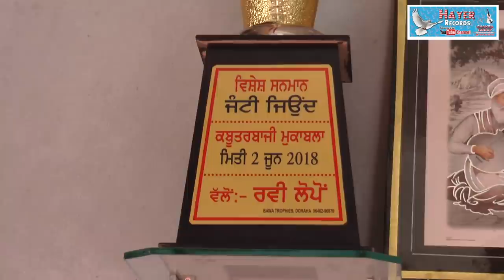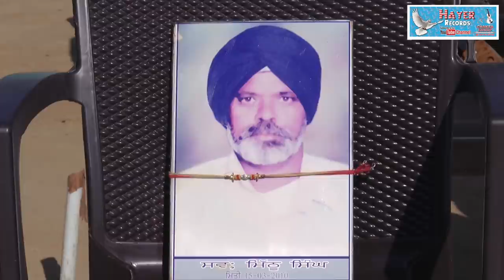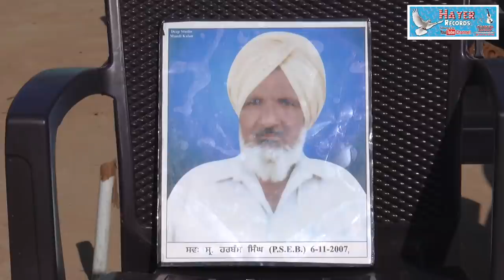Janti jeond kabootar bazzi interview 9417035135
WELCOME TO MY OFFFICIAL CHANNEL    HAYER RECORDS   THANKS FOR VISITING MY CHANNEL LIKE SHARE AND SUBSCRIBE MY CHANNEL                                                                                                                          THIS CHANNEL FOR ENTERIANMENT ONLY WE WILL TWO VIDEOS IN A WEEK KEEP SUPPORTING